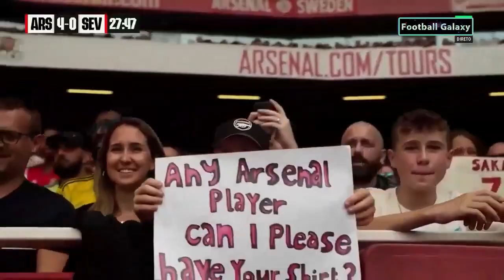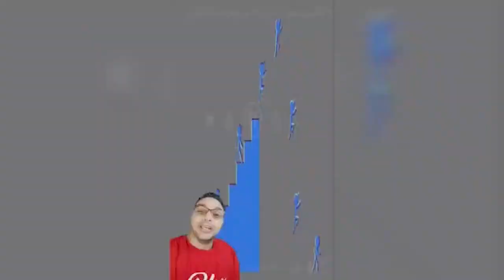Arsenal_Vs_Sevilla_6-0__l_All_Goals_and_HighLights(720p)